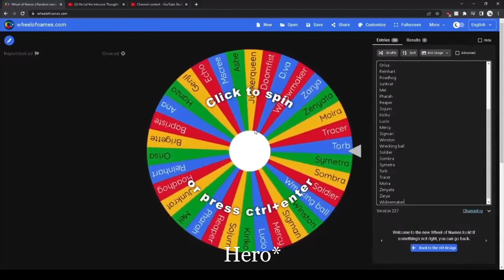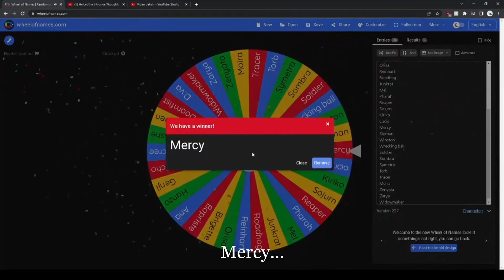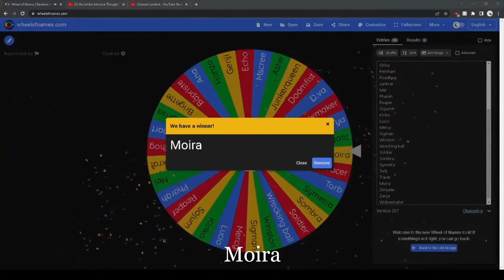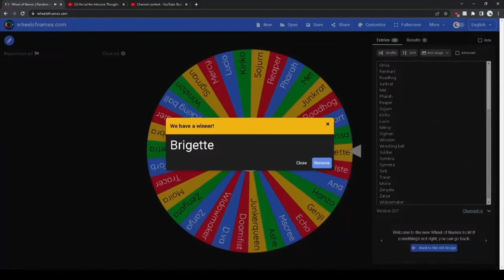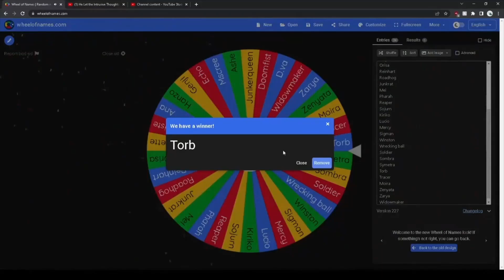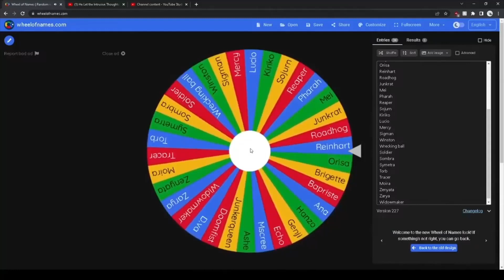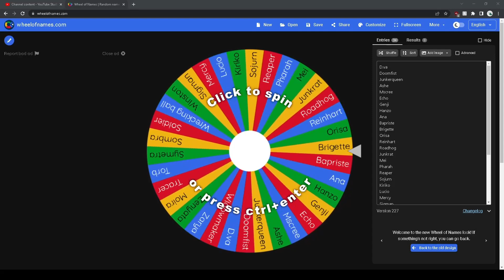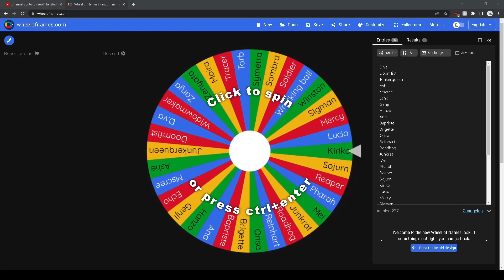Spin the wheel, play the hero! - Overwatch 2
The rules are pretty simple and straight-forward:

1. If it lands on a hero, I have to play them until I win.
2. If you guys didn't see me win, I have to play the hero again
3. If someone pick the hero, you have to wait until next game, and then pick the hero.